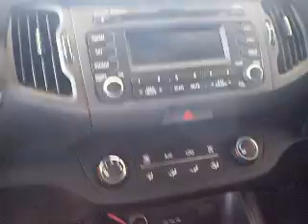my car with its new chrome